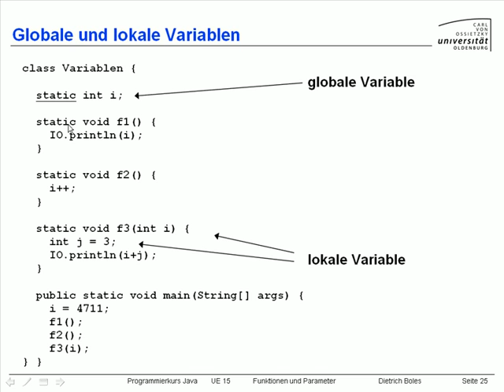UE15-Globale und lokale Variablen [-27-(1)]